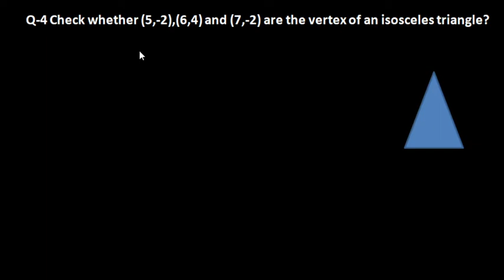check whether (5 – 2) (6 4) and (7 – 2) are the vertices of an isosceles triangle | board exam 2021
4. Check whether (5, – 2), (6, 4) and (7, – 2) are the vertices of an isosceles triangle

ex7.1 |q-4 | check whether (5 – 2) (6 4) and (7 – 2) are the vertices of an isosceles triangle